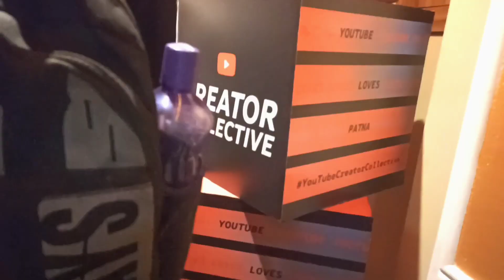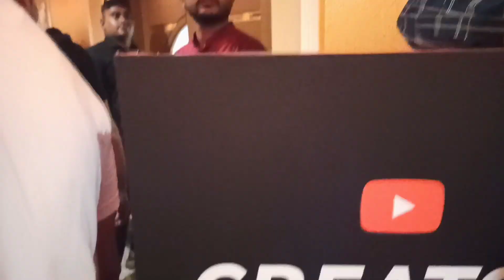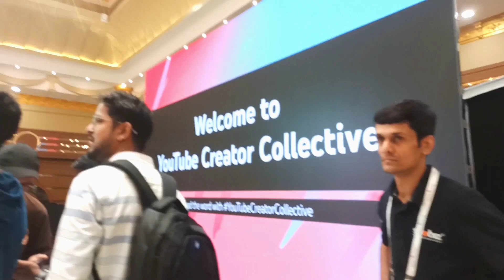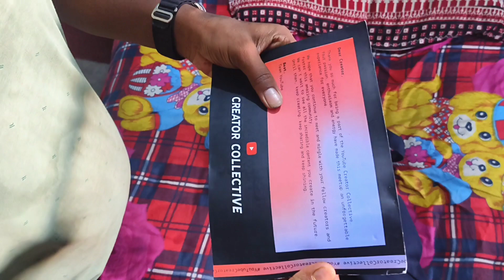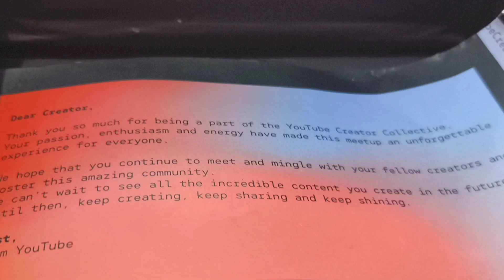Youtube Creator Collective Event Patna 2024 | YouTube ने मुझे बुलाया Event में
About this video:- is video me, Mai youtube ke creator collective event me gaya tha , jaha pe bahut sare youtube Creator aaye hue th , jinse Maine bhi meetup kiya ,hun or bhi bade bade youtubers aaye hue th jaise ki Mahatma ji technical, Mintuaa, etc
 so Maine is video me pura explore kiya hun to video ko pura dekhiaega, ok thanks 👍